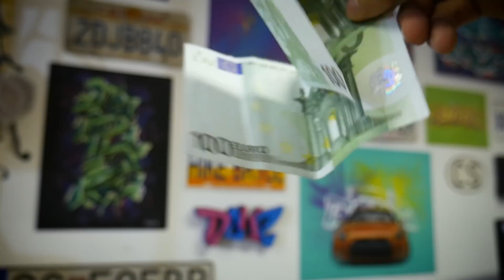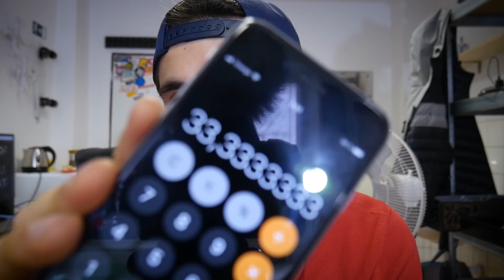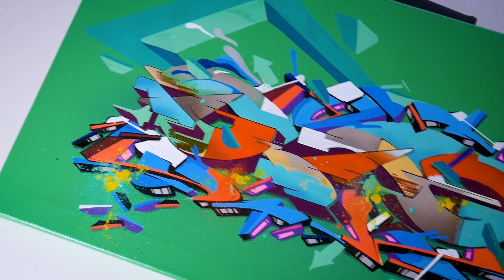Why ART Costs so much?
In this video I will explain you why art cost so much. Why are these painting so expensive. I also paint graffiti sketch on a canvas with molotow acrylic markers.

SYSTEM OF THE CHANNEL

RED Label - BIG series. Videos about some exact topic, short movies, special art projects.

GREEN Label - CUSTOM series. Videos about customization of various things.

NO Label - Life of a Street Artist. Vlogs focused to artistic part of my life.

SEND ME SOMETHING:

Martin Hirner
P.O.BOX 12
85003, Bratislava 53
Slovakia